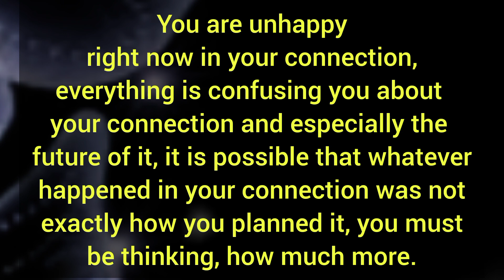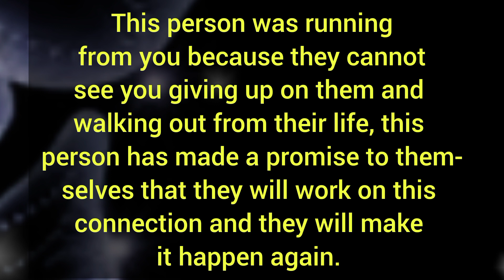This person has so many options in their life but still, they are waiting for you,they want only you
This person has so many options in their life but still, they are waiting for you, they want only you. 🧿 Your Partner Fillings Today.

Related Queries-

divine masculine
dm to df
divine masculine
dm df
dm tarot
twin flames
twin flames
twin flame reading
divine feminine
divine masculine
tarot reading
partner current energy
current feelings
Collective Reading